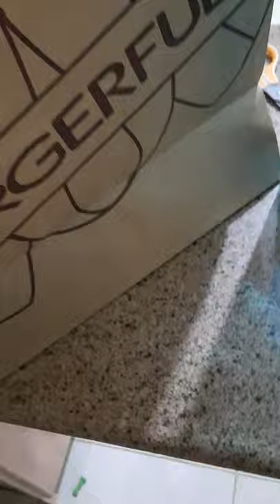Wow Burger fuel, The Big Burger.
all my intent has no any harm to the public pure entertainment and learning. The burger